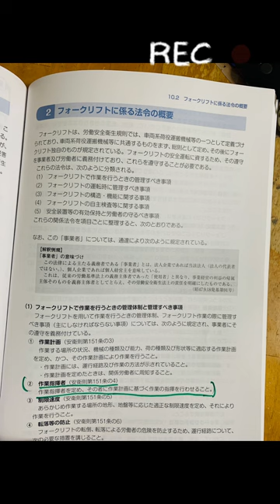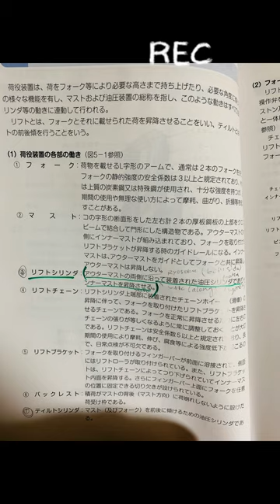Forklift licence in japan(experience ) vlog🇯🇵 🇳🇵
Instagram : kcajn__ Dm for any queries